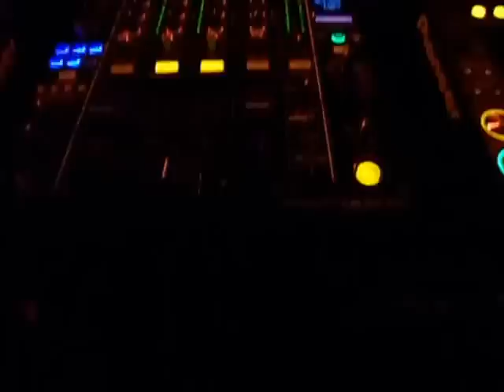Dj Rods (Cock Pitch Records) @ Cio - Lion Night Club - 2013-10-02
Dj Rods playing  David Colee - Cristina Work